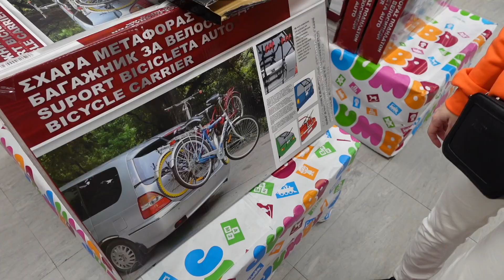Jana Me Zeza Za Rusku Salatu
PEACE !